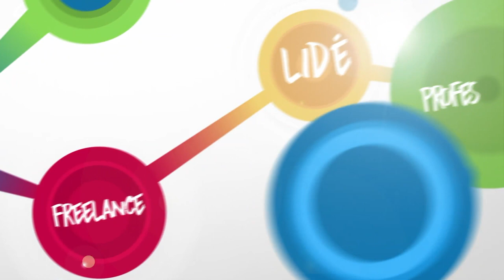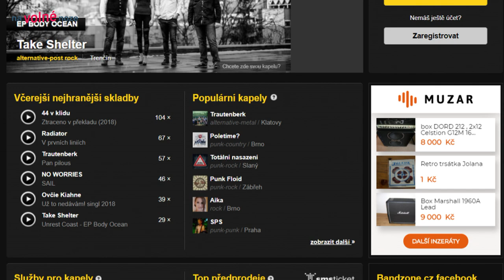Bandzone: Jak podniká hudební producent Michal Novák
Michal „Majkláč“ Novák je bezpochyby jedním z nejvlivnějších lidí v české muzice. Založil úspěšný portál pro kapely moderoval na hudební stanici Óčko, rozjel multimediální prostor Jack Daniels Musician Factory Studio a hledá taky nové talenty v agentuře RedHead Music, která zastupuje třeba Pokáče nebo Sebastiana

„Nikdy jsem neměl sen rozjet úspěšný internetový projekt. Neměl jsem byznys plán a ani jsem o tom neuvažoval jako o projektu. Všechno, co jsem kdy rozjel, jsem vždy rozjel, protože jsem měl nějakou potřebu, něco mi chybělo, něco mi přišlo krkolomné nebo příliš složité. A snažím se k tomu navádět i všechny kamarády, aby měli oči dokořán, když chtějí podnikat. Aby hledali to, co jim jde ztuha.“